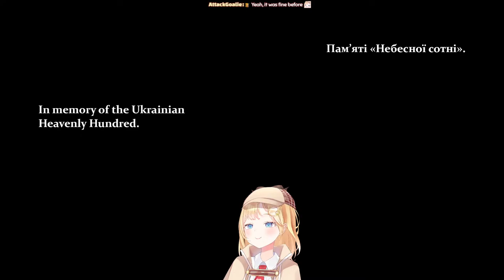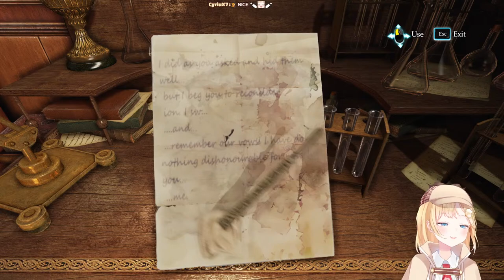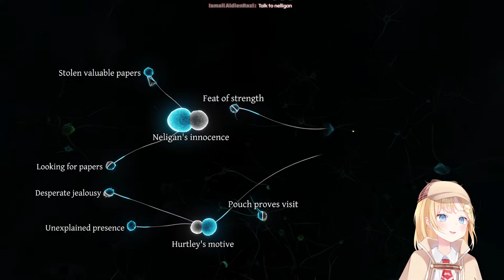【Sherlock Holmes】A Sailor's End - Case #1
CASE 1 CLOSED

【Be respectful/No Yelling or Spamming/Don't bring up other channels/No backseating*】

►This game is being streamed and monetized after confirming with Frogwares. Link to the game

*I like to play games my own way: mostly by learning through experience and being wrong. Sometimes, I will ask for help and even then, I may choose not to take your advice. Launch the game yourself if you want to see it played your way or at least pay money to yell at me (」ﾟﾛﾟ)｣$$$

Reading chat is part of the fun and why I love streaming, if you refuse to follow the rules, then you won't be able to join in. o7

BGM used
- DOVA-SYNDROME